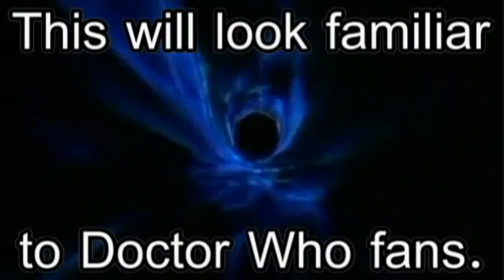The Anime Empire - Psychic Wars review 1/2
Video review of the anime movie Psychic Wars, part one of two